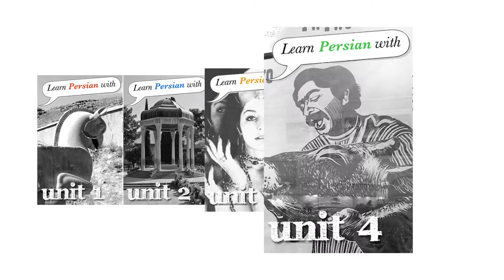Learn Persian: How to Talk About Your Family, and Introduce Their Names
Learn Persian with Chai and Conversation is the top resource for learning conversational Persian! We provide free podcast lessons, and affordable bonus materials to make learning easier.

Lesson 5: In this lesson, we learn the words for members of your immediate family, and learn how to introduce your family members to other people. We finish off the lesson by learning how to introduce the names of your family members to others.

Download the free mp3 and find the bonus materials (including Enhanced Podcast, full transcript, PDF guide, and vocabulary snippets) for this lesson